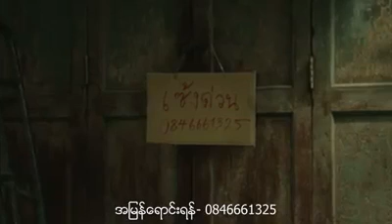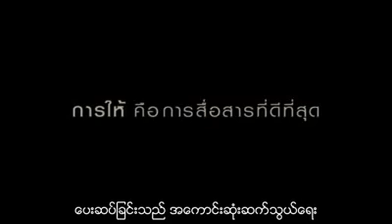MYANMAR SUB TITILE - THE BENIFIT OF GIVING ANOTHER